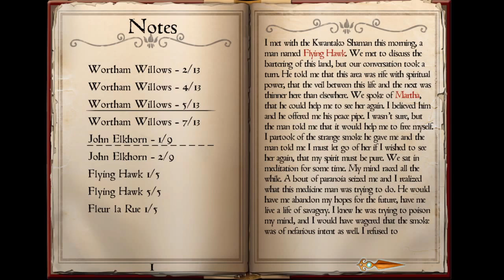ASMR Gaming: Whispering Willows - EP 3 | Whispered ( Controller Sounds )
Elena finally gains access to the mansion so she can continue her search for her father. And she uncovers more details about the tragedy that occurred at the Willows mansion.

SUPPORT LPQ!

Autonomous sensory meridian response (ASMR) is a euphoric experience characterized by a static-like tingling sensation on the skin that typically begins on the scalp and moves down the back of the neck and upper spine, precipitating relaxation.

Whispering Willows is an adventure video game developed by the independent developer Night Light Interactive. The player takes control of Elena Elkhorn who wants to rescue her father. With her pendant, she can access her shamanic powers: the ability to leave her physical body and explore the world in spirit form.